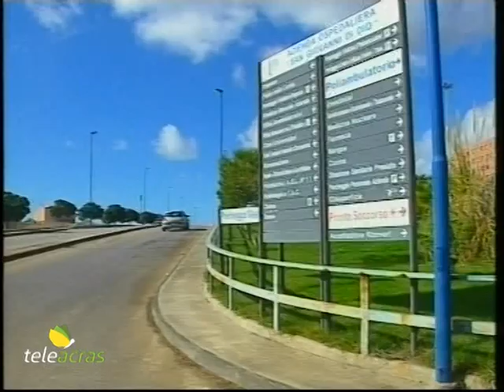Teleacras - “Sanità”, tra legalità e trasparenza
Le Commissioni invalidità e benefici legge 104: ok a nuovo regolamento. Gli interventi di Schifani, dell’assessore Volo e del dirigente della Pianificazione strategica, Iacolino. Il servizio di Giuliana Miccichè.

Le Aziende sanitarie provinciali siciliane hanno appena ricevuto una lettera dal dipartimento della Pianificazione strategica dell’assessorato regionale alla Sanità, diretto da Salvatore Iacolino. Si tratta dell’avvio di una ricognizione sulle Commissioni per il riconoscimento delle invalidità civili e dei benefici della legge 104 del ’92. E’ stato predisposto uno schema di regolamento per il rinnovo della composizione degli organismi con l’introduzione di specifiche misure di contrasto all’illegalità e agli episodi di corruzione. Il presidente della Regione, Renato Schifani, spiega: “Il meccanismo della rotazione, nello specifico, è uno strumento fondamentale per garantire imparzialità e trasparenza. E’ obiettivo del mio governo quello di introdurlo a livello regionale in tutti gli organismi che svolgono ruoli di valutazione. E per questo, già poco dopo il mio insediamento, ho firmato un atto di indirizzo che andava in questa direzione” – conclude. Tra le nuove misure previste vi è la norma secondo cui componenti e segretari delle Commissioni non possono rivestire una carica politica a livello provinciale e non devono avere svolto lo stesso tipo di attività nell’ultimo anno, candidature incluse, in qualsiasi ambito, da quello comunale fino a quello europeo. I componenti non possono inoltre rivestire cariche sindacali o svolgere attività per patronati o di consulenza. E ciò vale anche per congiunti o parenti fino al secondo grado. Inoltre, i membri delle Commissioni non devono avere svolto lo stesso incarico per almeno cinque anni e, se non continuativi, negli ultimi dieci. Medici di medicina generale e pediatri di libera scelta, che ne sono parte, non possono operare nello stesso ambito territoriale nel quale esercitano la professione. Sul piano operativo, il regolamento prevede che le visite a domicilio possano essere effettuate anche da un solo medico ma devono essere confermate successivamente in sede collegiale. E l’assessore regionale alla Sanità, Giovanna Volo, commenta: “Disciplinare il rinnovo e il funzionamento di queste Commissioni, che svolgono un ruolo fondamentale per la tutela dei soggetti più fragili della nostra società, è il segno della precisa volontà del governo regionale di portare avanti un cambiamento nel rispetto dei principi di legalità”. E Salvatore Iacolino aggiunge: “Interveniamo concretamente sulla discontinuità dei componenti delle Commissioni e sulla rotazione, in ogni caso, dei segretari e dei componenti nei territori dove svolgono la loro attività. Si tratta di un presupposto fondamentale, assieme ai requisiti di partecipazione ai relativi bandi di selezione. Proprio per garantire efficienza e trasparenza, nella composizione delle Commissioni sono esclusi i candidati con evidente o anche potenziale conflitto di interessi”.